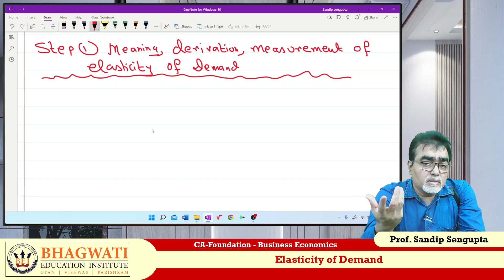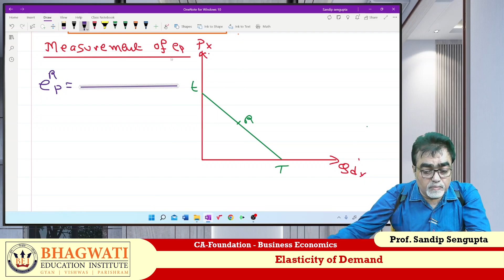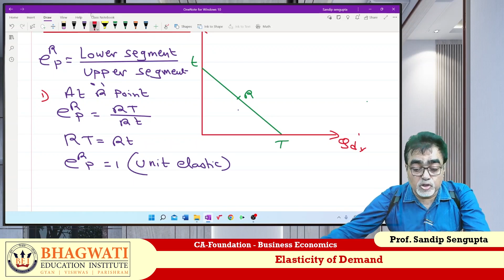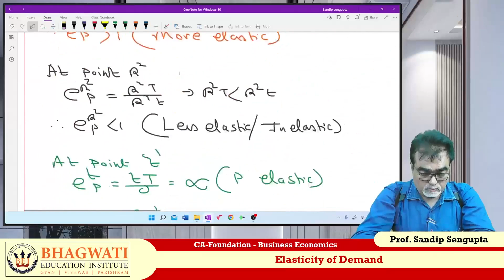CA-Foundation: Business Economics: Elasticity Of Demand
HAPPY LEARNING!!